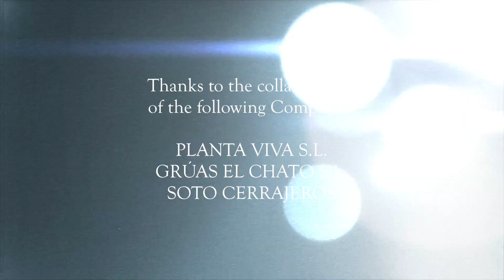Preparation and loading of large Trichocereus pasacana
Creating a protective metal structure to transport large Trichocereus pasacana, and loading onto a truck.

In Alicante (Spain). July 2015.

PALMASUR Estudios y Proyectos. S.L.